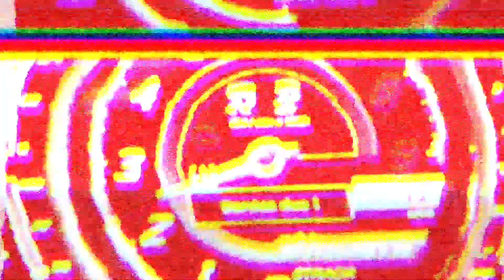第四輯 數字吉凶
來到呢一輯我地講下數字吉凶，國師 丘智偉同新城電台DJ Hebe同大家每個數字代表咩，如果車牌應該同數字點配，今次逐一同大家講下！